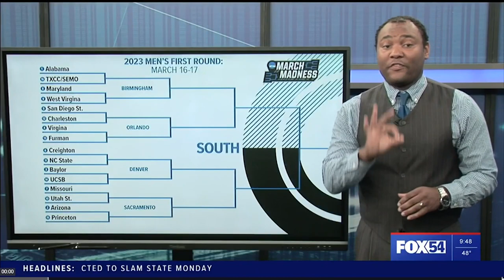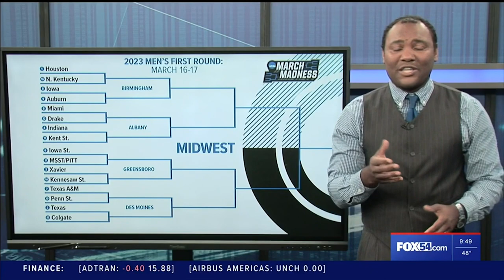Alabama and Auburn will both play in Birmingham for the opening round of the NCAA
Alabama and Auburn will both begin their run during the NCAA Tournament in Birmingham at Legacy Arena